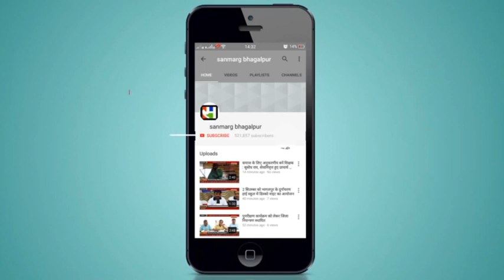लम्बी लड़ाई के मूड में आंगनबाड़ी सेविका और सहायिका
जमुई : सिकंदरा में आगामी 20 सितम्बर को आंगनबाड़ी सेविका एवं सहायिका एक दिवसीय सांकेतिक हड़ताल पर जाने के साथ-साथ जिला मुख्यालय पर धरना प्रदर्शन करेंगी। उक्त जानकारी देते हुए बिहार राज्य आंगनबाड़ी कर्मचारी संघ की जिला उपाध्यक्ष एवं सिकंदरा प्रखंड की अध्यक्ष कुमारी मीना एवं सचिव शोभा कुमारी ने बताया कि राज्य अध्यक्ष गीता कुमारी के प्रयास से 15सूत्री मांगों को लेकर संघर्ष का एक विस्तृत कार्यक्रम तैयार किया गया है, जिसके तहत 10 अक्टूबर से जिले की सारी सेविका एवं सहायिका काला बिल्ला लगाकर केंद्र पर कार्य करेगी। यदि सरकार ने उचित निर्णय नहीं लिया तो करो या मरो की तर्ज़ पर संघर्ष को आगे बढ़ाते हुए सेविकाएं 28 नवंबर को मुख्यमंत्री के घेराव को बाध्य हो जाएगी। फिर भी यदि सेविकाओं की मांगों को नजरअंदाज किया गया तो अंतिम और निर्णायक कदम के तौर पर बिहार राज्य के 3 लाख आंगनबाड़ीकर्मी अनिश्चितकालीन तालाबंद हड़ताल को विवश होगी। सन्मार्ग के लिए सिकंदरा से सुभाष पांडेय की रिपोर्ट।